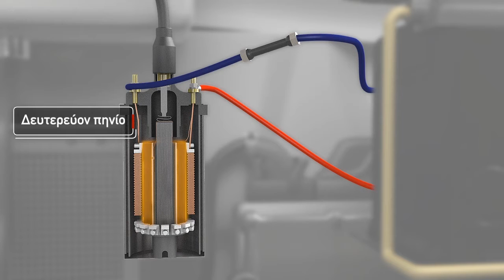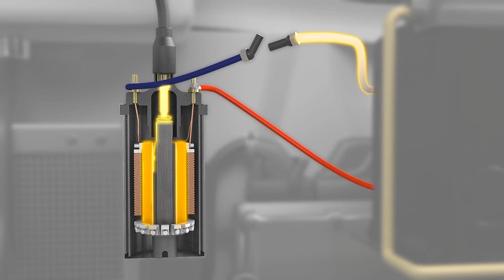[EL] Αρχή λειτουργίας πολλαπλασιαστών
Αυτό το βίντεο εξηγεί την αρχή λειτουργίας των πολλαπλασιαστών.